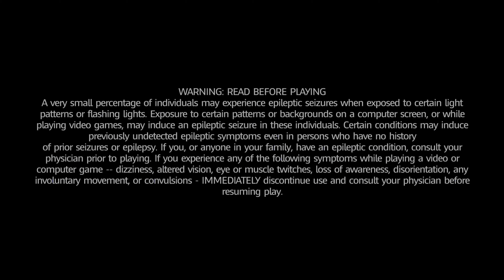Mario + Rabbids Kingdom Battle - Parte 14